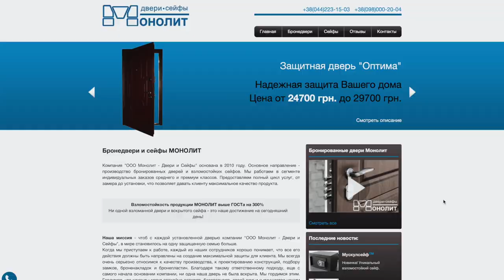МОНОЛИТ СТАНДАРТ. НАДЕЖНАЯ БРОНЕДВЕРЬ В КЛАССИЧЕСКОЙ ОТДЕЛКЕ.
В сегодняшнем небольшом обзоре мы бодро пройдемся по уже редкому на сегодняшний день стилю отделки, а так же поговорим о замках и их работе на данной модели бронедвери "МОНОЛИТ СТАНДАРТ" Расскажем о преимуществах и о том как работают наши фирменные перезапорная и тяговая системы.

Для заказа бронедверей и сейфов обращайтесь:
Производство, офис и выставка:
г. Киев, ул. Вискозная, 3Б